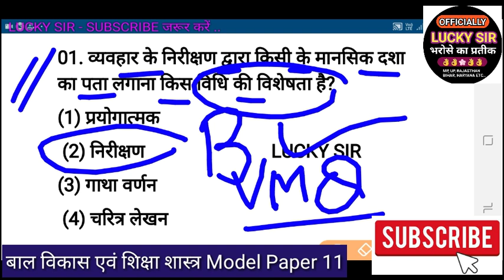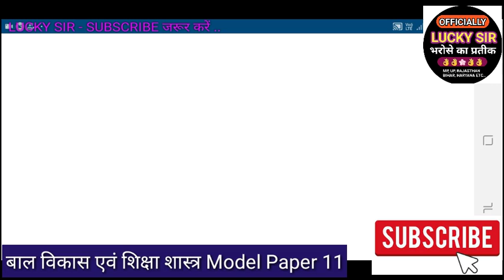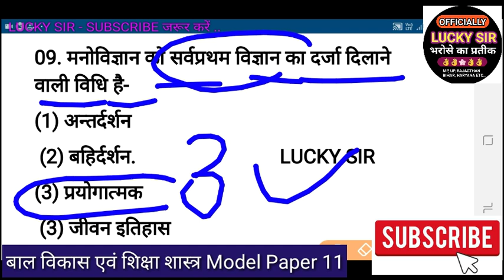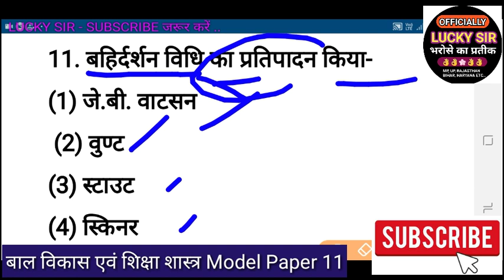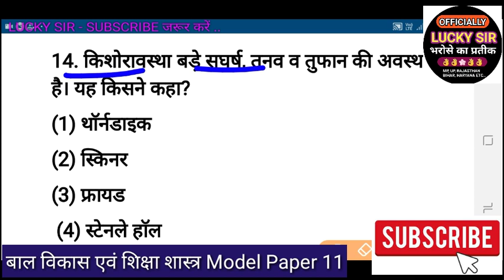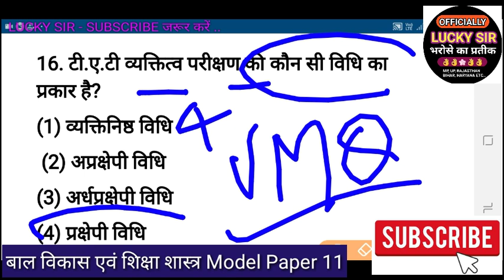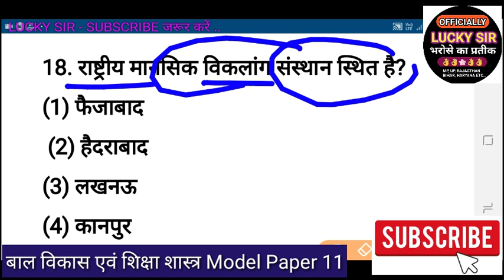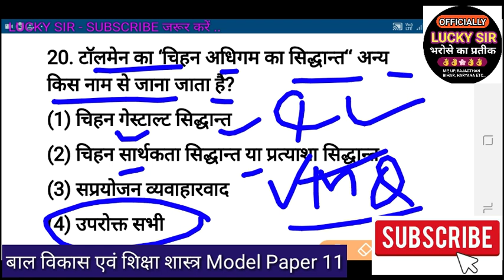CTET & MP TET VARG 3 MODEL PAPER 11 बाल विकास एवं शिक्षा शास्त्र Child..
1. बाल विकास एवं शिक्षण शास्त्र की बुक हमारे द्वारा तैयार की गई है

2. पर्यावरण अध्ययन की बुक खरीदने के लिए नीचे दी गई लिंक पर क्लिक करें

कीमत मात्र ₹15

1. सर्वेक्षण सहायक मध्यप्रदेश [ ASV MP ] की जानकारी पाने के लिए

2. सांख्यिकी स्वयं सेवक बिहार  [ ASV BIHAR] की जानकारी पाने के लिए

3. सरकारी नोकरी की जानकारी के लिए [ STUDY MATERIALS IN PDF ]